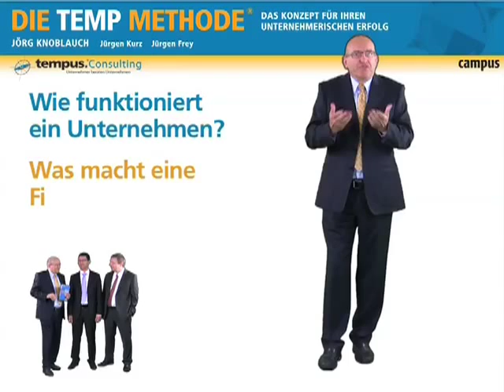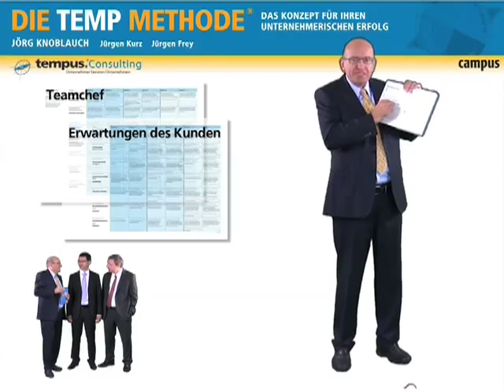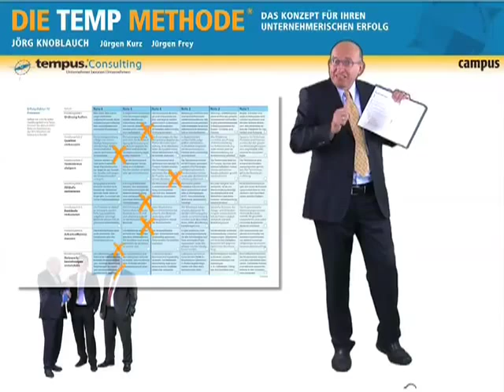Die TEMP-Methode - Das Konzept für Ihren unternehmerischen Erfolg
Mittelständische Unternehmen benötigen zur erfolgreichen Führung eine Art „Landkarte, mit der sich die aktuelle „Fitness bestimmen lässt und gleichzeitig konkrete Schritte zur Verbesserung ermittelt werden können. Kern der TEMP-Methode ist ein Unternehmenstest, mit dem Unternehmer Ihr eigenes Unternehmen bewerten und Berater sofort Ansatzpunkte für entsprechende Maßnahmen ableiten können. Weitere Informationen finden Sie unter: